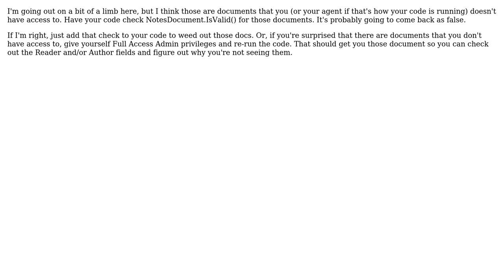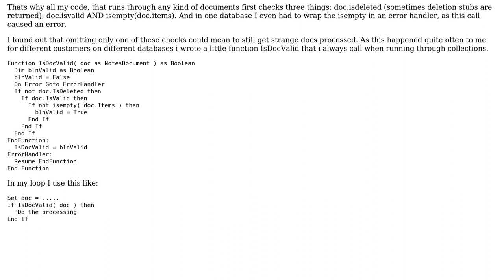ftsearch returning empty docs (2 Solutions!!)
ftsearch returning empty docs

With thanks & praise to God, and with thanks to the many people who have made this project possible! | Content (except music & images) licensed under CC BY-SA | Music | Images & others | With thanks to user Tode user Richard Schwartz user Clem and the Stack Exchange Network Trademarks are property of their respective owners. You are responsible for your own actions.